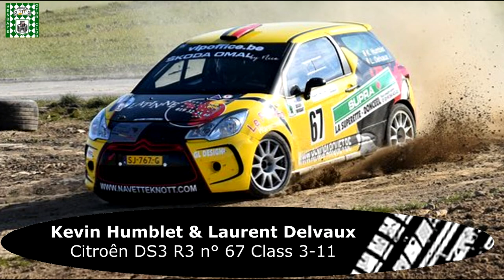Rallye de Hannut 2022 - K. Humblet & L. Delvaux - Citroên DS3 R3 n° 67 - 9 Spéciales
Embarquez avec Kevin &  pour quelques spéciales lors du 53 ième Rallye de Hannut 2022

Au menu

de 00:00 à 00:17              Intro + photos
de 00:17 à 07:57              EC1 Orp
de 07:57 à 14:24             EC 2 Wansin
de 14:24 à 22:25              EC 4 Ciplet
de 22:25 à 26:00              EC 5 Avin
de 26:00 à 33:32              EC 6 Orp
de 33:32 à 40:18              EC 7 Wansin
de 40:18 à 48:29              EC 8 Cras - Avernas
de 48:29 à 57:49              EC 9 Ciplet
de 57:49 à 01:01:55        EC 10 Avin
de 01:01:55 à 01:09:43   EC 11 Orp
de 01:09:43 à 01:10:25   Passage devant la caméra
de 01:10:25 à 01:10:35   Final